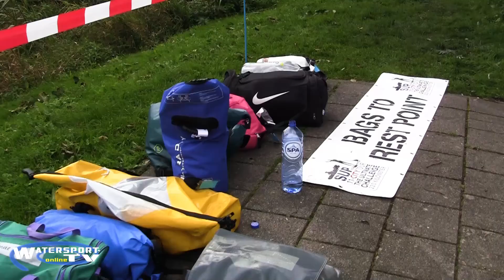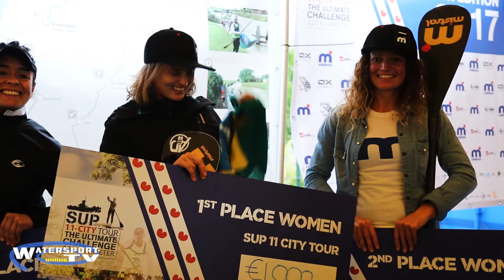11 City Sup 2017 Dokkum naar finish Leeuwarden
De Elfstedentocht wordt op vele manieren gedaan. Historisch op de schaats, maar sinds een aantal jaren kun je de tocht der tochten ook suppen. Afgelopen week vond de 9e editie van de SUP 11-City Tour plaats. Zoals het misschien wel hoort bij een Elfstedentocht hadden de weergoden grote invloed op het evenement. Van storm tot wolkbreuken. De suppers kregen er allemaal mee te maken.